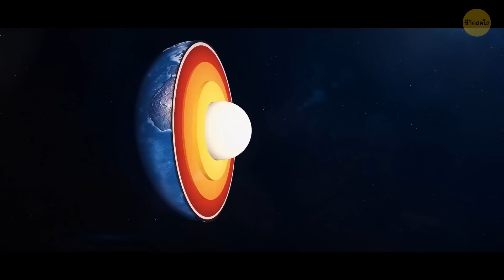ตำนานที่สูญหายและปริศนาที่ถูกลืม: เปิดเผยความลับในอดีต